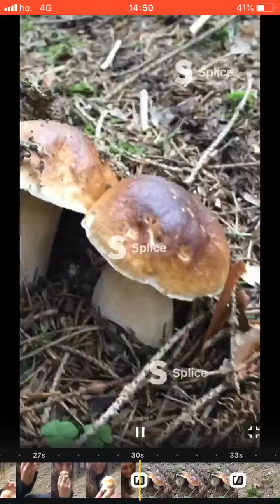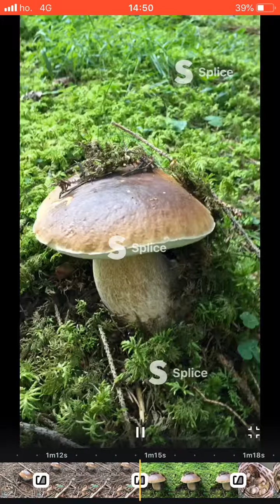Boletus edulis Alpi